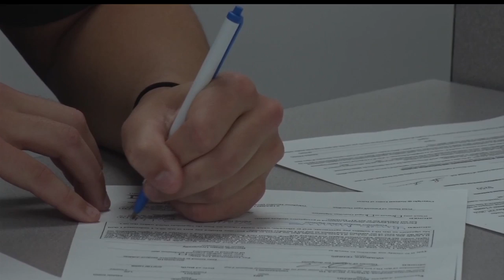Mimmack Signs With Beavers